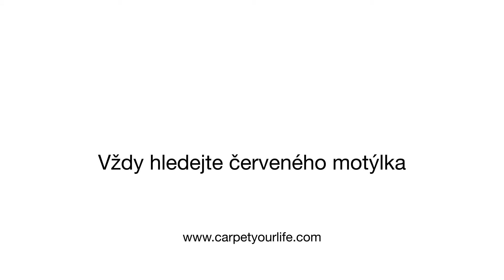Koberec nohy v teple a úspora za vytápění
Výhody o kobercich : Koberec nohy v teple a úspora za vytápění